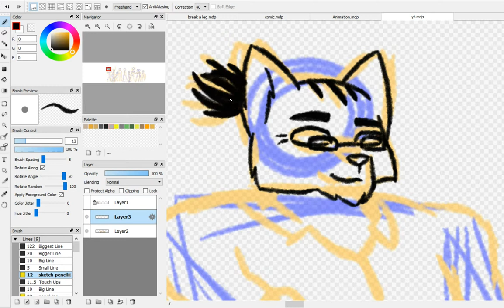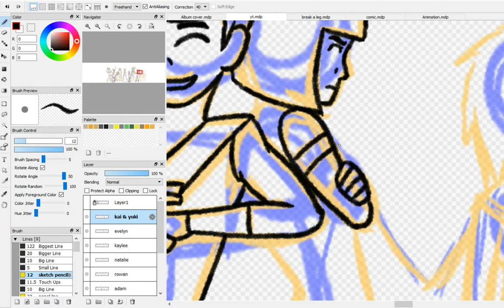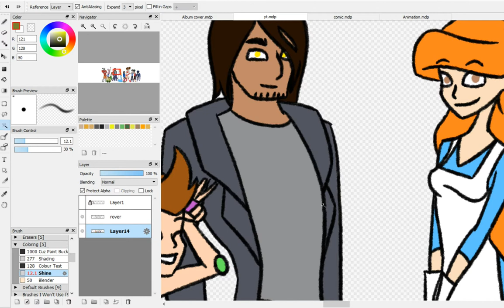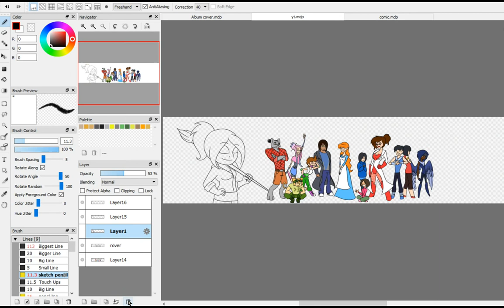All the Bells & Whistles (Speed Draw)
Welcome one and all to All the Bells & Whistles!
Enjoy my very first speed draw!

Song: IZECOLD - Close (feat. Molly Ann) [Brooks Remix] | NCS x FHM Release